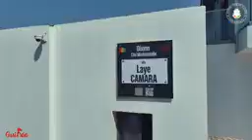le Chef de l'Etat visite les nouveaux bâtiments